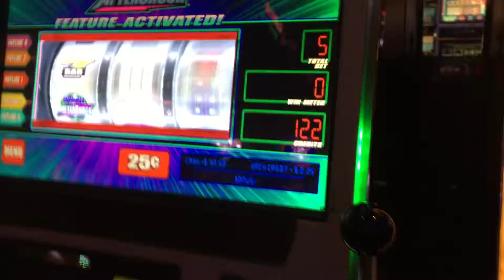Aftershock bonus Quarters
Aftershock bonus $1.25 in a $0.25 machine.  Luxor Las Vegas  I think.